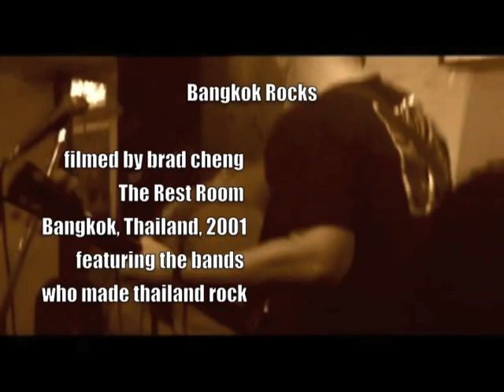Bangkok Rocks: The Darlings and Punk Friends at the Rest Room in Bangkok, Thailand in 2001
Young punk bands perform at The Rest Room in Bangkok, Thailand in 2001. So nobody gets mad, this is The OTHER Darlings. Actually these guys probably had the name first. Is that vintage thai punk at this point? This video shows that rock and roll is universal. Great performances by young Thai rockers doing music by other groups. The last band to appear is The Darlings, a band of young Americans visting Thailand. Filmed in 2001, I believe. Maybe '02 ... its been a long time.